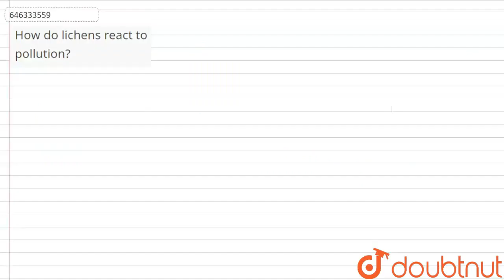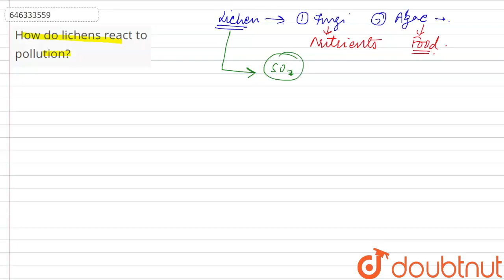How do lichens react to pollution? | CLASS 9 | CLASSIFICATION OF PLANTS | BIOLOGY | Doubtnut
How do lichens react to pollution?
Class: 9
Subject: BIOLOGY
Chapter: CLASSIFICATION OF PLANTS
Board:NEET

👉 Have Any Query? Ask Us.